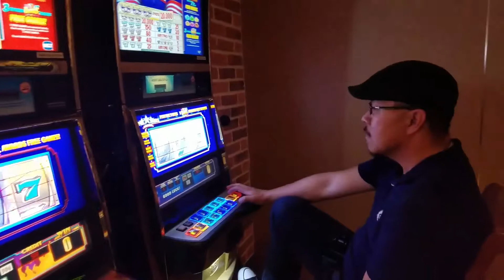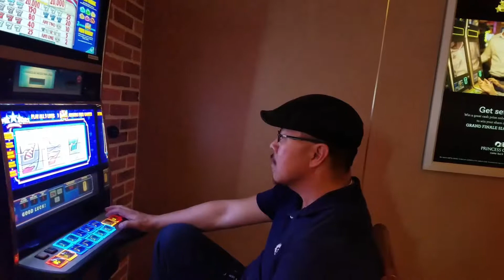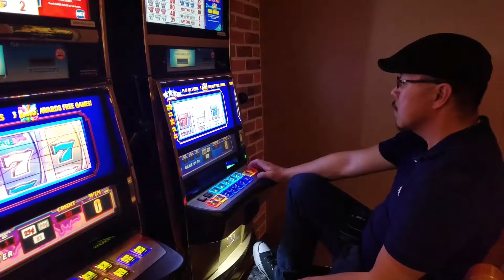PRINCESS CRUISE PLAY CASINO GAMES